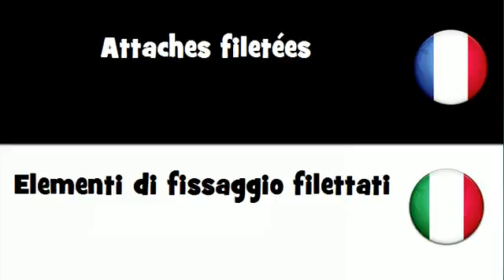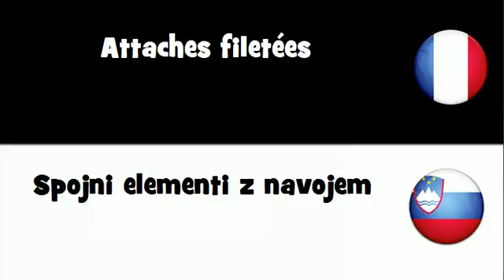Dites le en 20 langues # Attaches filetées